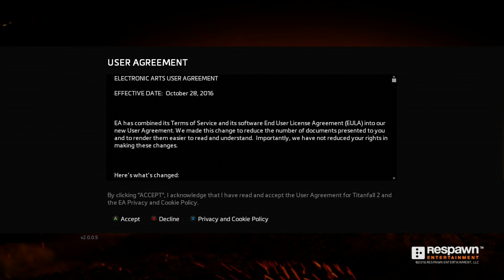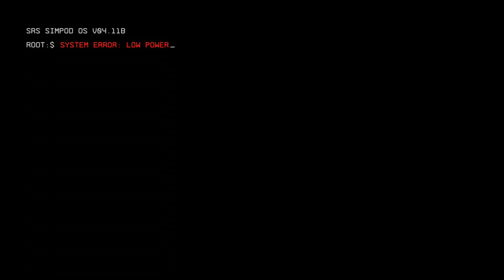Titanfall 2 - The Pilots Gauntlet - EP1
CAMAPIN MODE ON TITANFALL 2